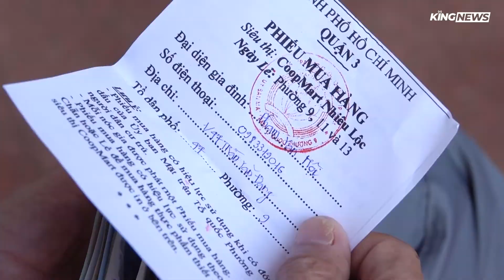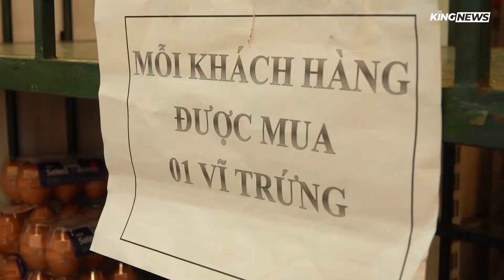Người Sài Gòn trật tự xếp hàng dài chờ đi siêu thị, hàng hóa được châm liên tục